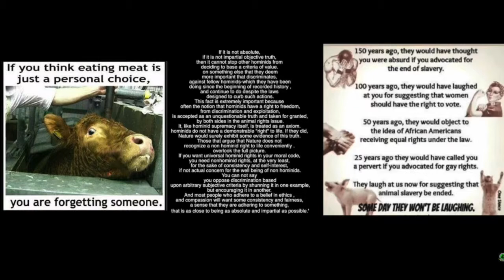what I eat in a day as a 70% raw food eating vegan.'